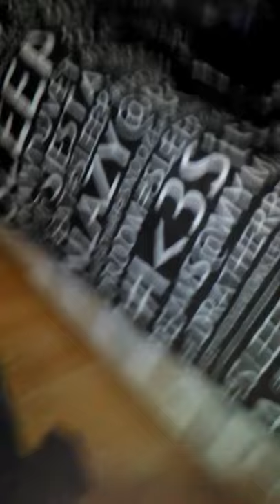Mr Craig Sharpe pictures of